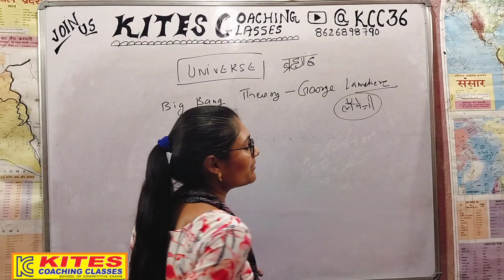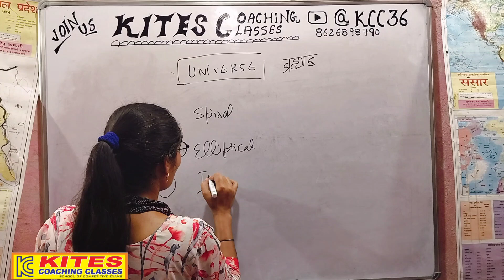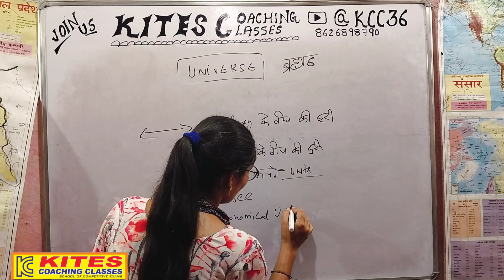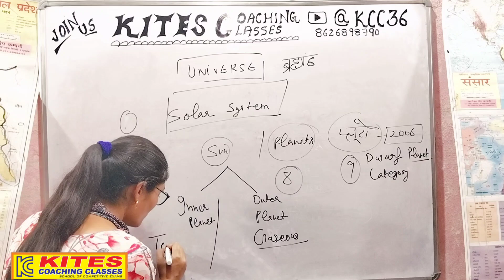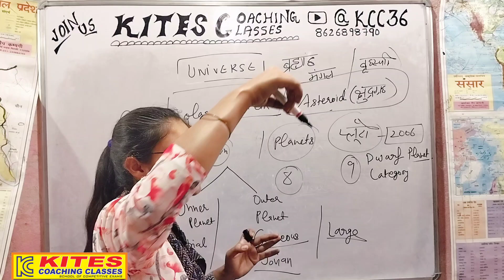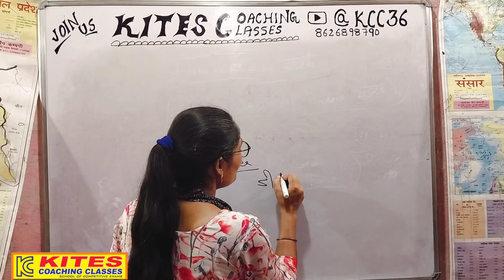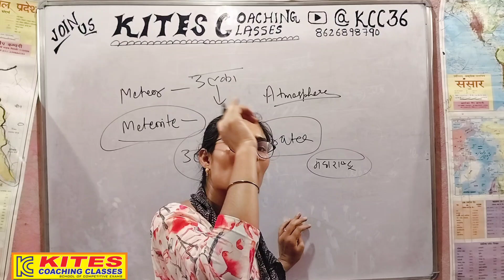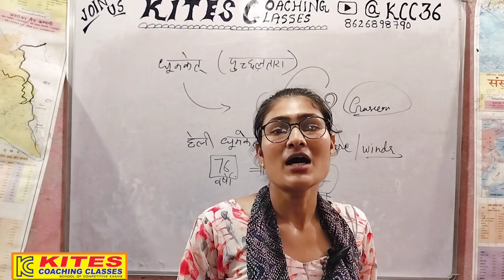भारत का भूगोल। हिमाचल पुलिस पटवारी के लिए महत्वपूर्ण प्रश्न। ब्रह्माण्ड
पूरी मेहनत के साथ आप लोगों के बीच हम भारत का भूगोल gk की series पुलिस और पटवारी के point of  view से ले के आ रहे हैं।
आशा करता हूँ आप इस video से अपने exam के लिए कुछ न कुछ तो जरूर सीखेंगे

 अगर वीडियो में कहीं गलती हो तो comment जरूर करें और हम में सुधार करें
धन्यवाद